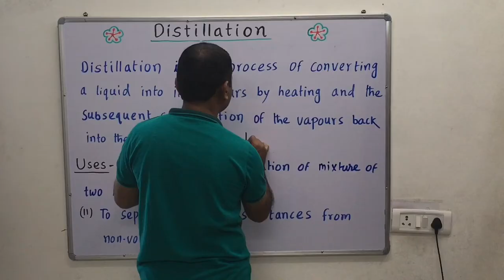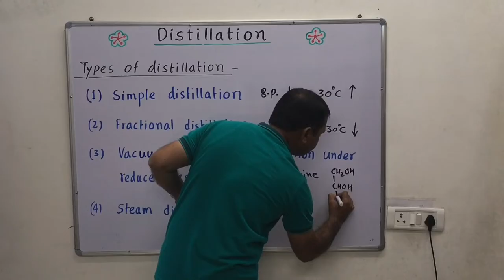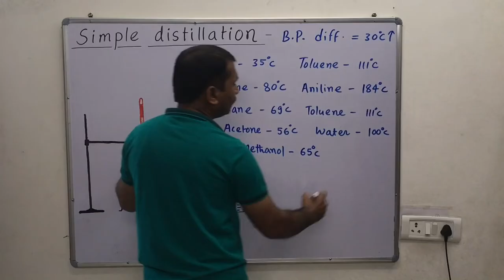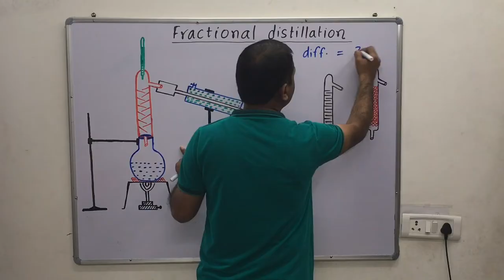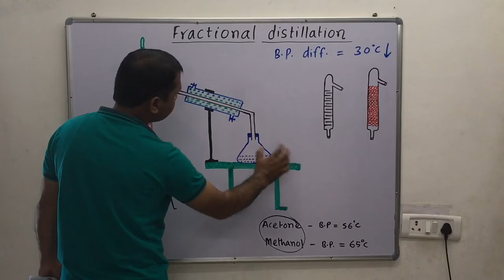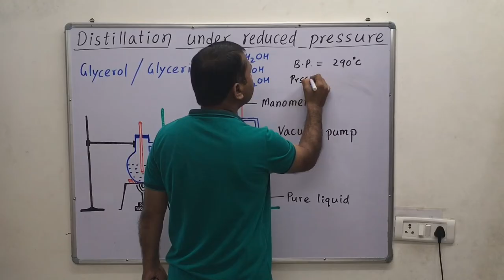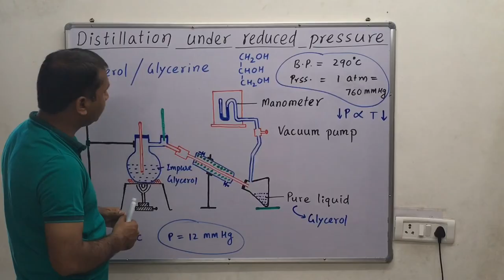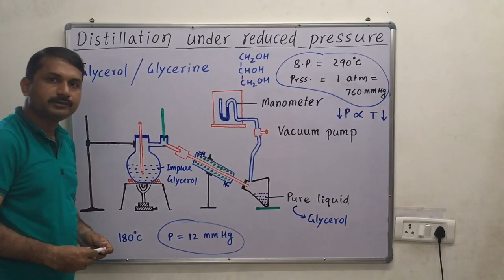Distillation, Types of distillation,(1)Simple (2)Fractional (3)Vacuum (4)Steam distillation full vid